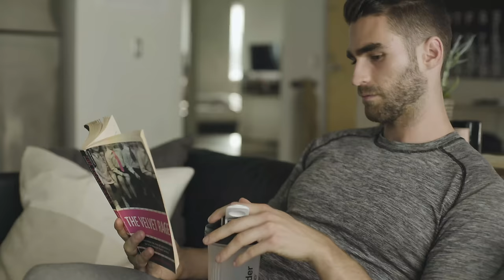SPORTS! | A GAY SHORT FILM BY KYLE KRIEGER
SPORTS!
When Zach brings along his thirsty, nosey roommate, Eduardo, to his basketball pick-up game with his straight best friend.. the outcome of the game takes an unexpected turn when Zach has to confront which team he is really on.

Credits
Starring
Zach Graves

Written by Eduardo Sanchez-Ubanell
Cinematography by Jacques Lorch